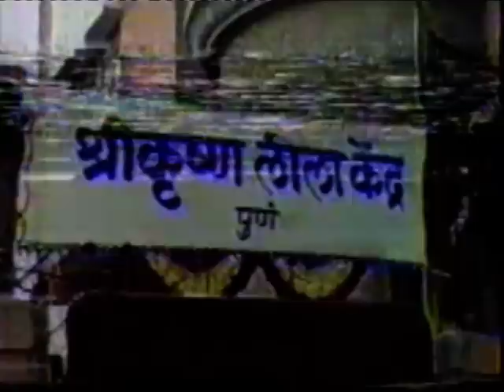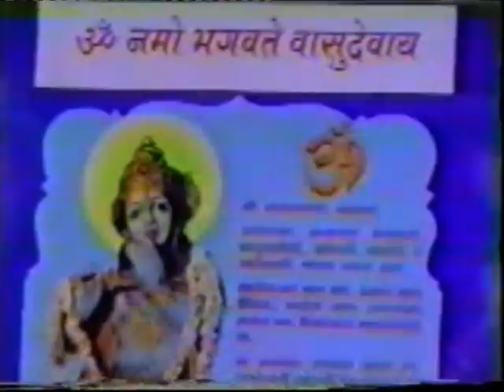Part 3 Krishna Leela center establishment at Pune by PP Leela Tai Karve (Marathi)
Parampoojya Leelavati Karve (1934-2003) was a devotee & Messenger of Lord Krishna ,throughout
her life she expounded lord krishna's teachings and messages to his beloved devotees most important of which
was the advise to chant the Mantra "Om Namo Bhagwate Vasudevaya" and "Om Mahaan Shakti devataya Namaha".
In accordance with Lord Krishna's directives ,she travelled all over India and the world and performed rituals and meditation.
She also led the establishment of the Vishwajanini (Nava Durga) temples and Krishna kendra centers around the world
for maintaining peace , harmony and spread spirituality around the world.